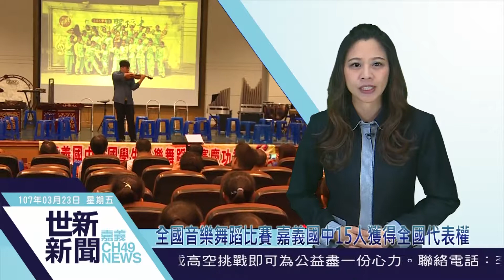世新新聞 全國音樂舞蹈比賽 嘉義國中15人獲得全國代表權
107年3月23日 (五) 世新新聞

全國音樂舞蹈比賽 嘉義國中15人獲得全國代表權

嘉義國中參加106學年度全國學生音樂、舞蹈比賽成績大放異彩，國樂合奏南區特優第三名、鋼琴三重奏南區優等第一名、中國笛獨奏、小提琴獨奏及個人民俗舞則分別拿到全國特優、中國樂合奏及鋼琴三重奏得分均超越北區中區，是貨真價實的全國冠軍！個人項目則計有15人取得全國賽代表權，馬家偉榮獲小提琴獨奏優等第三名、賴欣晟榮獲笛獨奏特優第四名、侯雅筑同學榮獲民俗舞與現代舞第五名與第七名。是嘉義國中校友為學校感到驕傲的嘉義市長涂醒哲今(23)日特地出席在嘉義國中舉辦的慶功記者會，勉勵135位參賽同學的優異表現。